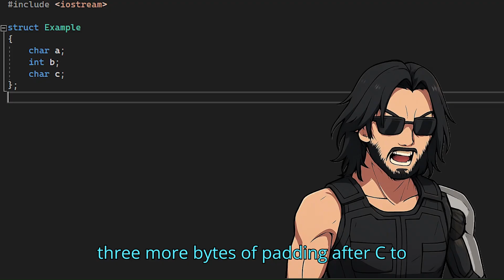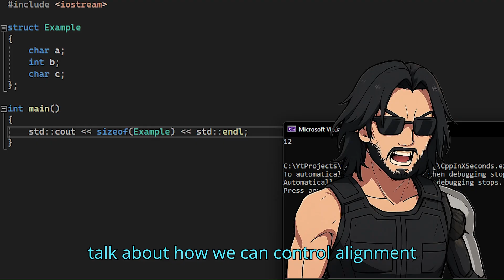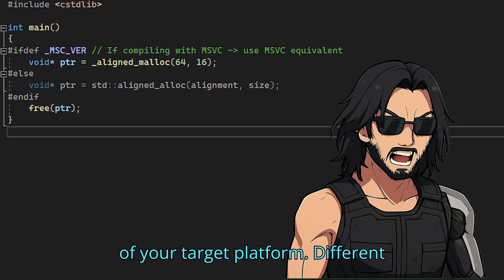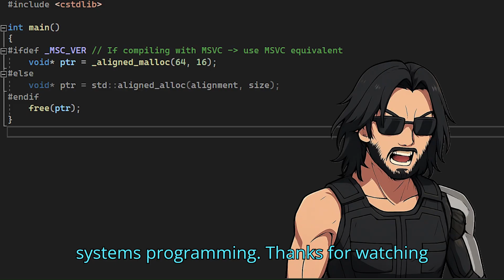Memory Alignment in C/C++ (and why it matters)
Hey everyone, welcome back to the channel. Today we're diving into a really important concept in systems programming and C++ development - memory alignment in memory management. Let’s break it down step by step.

00:00 - Introduction
00:07 - What is Memory Alignment?
00:19 - Why Alignment Matters
00:36 - CPU Optimization and Misalignment
00:57 - C++ Struct Alignment Example
01:19 - Padding and Alignment Explained
01:53 - Calculating Struct Size
02:04 - Impact on Structure Size
02:11 - Controlling Alignment in C++
02:22 - alignas Keyword (C++11)
02:32 - Use Cases for Manual Alignment
02:37 - Undefined Behavior on Some Architectures
02:49 - Manual Memory Allocation and Alignment
02:59 - aligned_alloc Example (C++17)
03:13 - Alignment and Memory Fragmentation
03:25 - Using Memory Pools and Custom Allocators
03:31 - Summary of Key Points
03:51 - Platform-Specific Requirements
04:02 - Outro and Final Thoughts